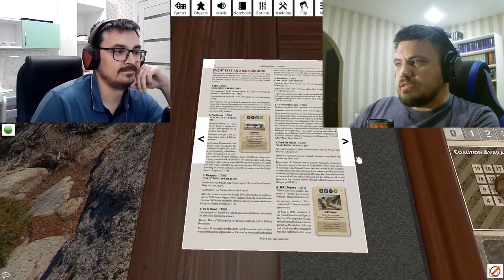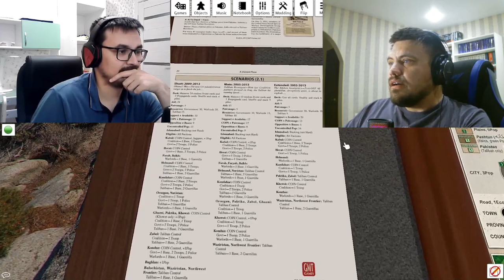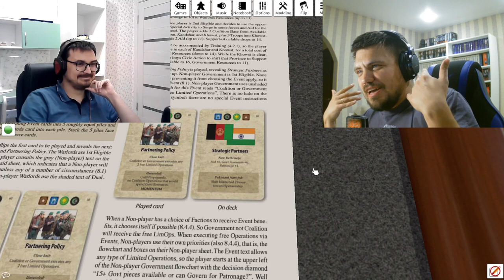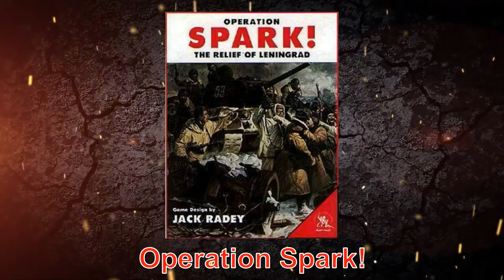Галопом по варгеймам - Сентябрь 2023: A Distant Plain, Barbarossa: AGC, Operation Spark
0:00 - Вступление
1:11 - A Distant Plain
24:16 - Barbarossa: Army Group Center, 1941
43:41 - Operation Spark!